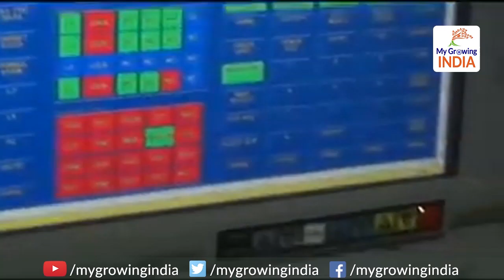5 Powerful Weapons of India | भारत के शुद्ध स्वदेशी ब्रह्मास्त्र